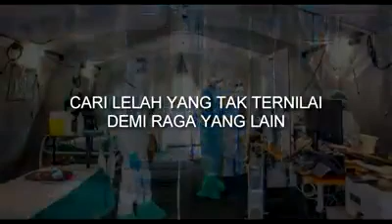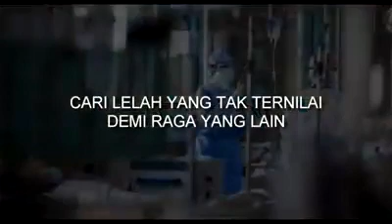Terima Kasih Pejuang Covid-19 🙏😥